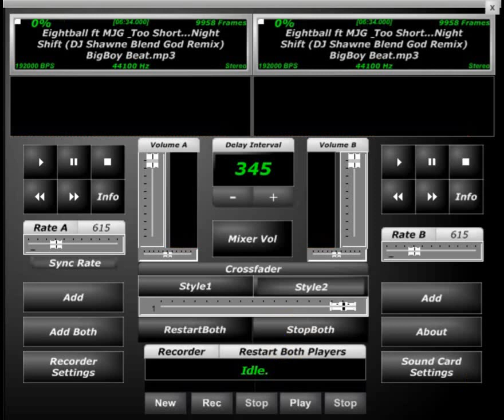8ball & MJG ft Too Short night shift Screwed & Chopped